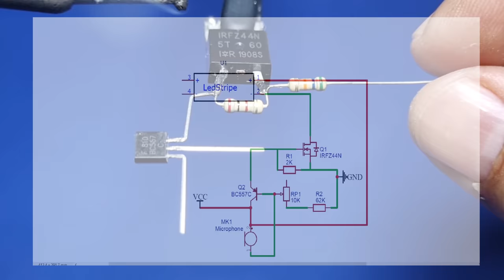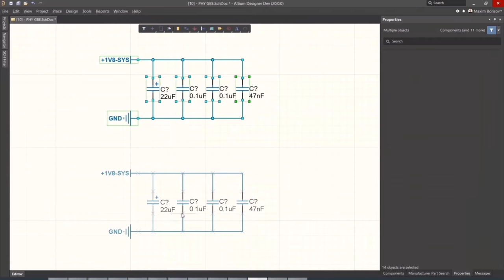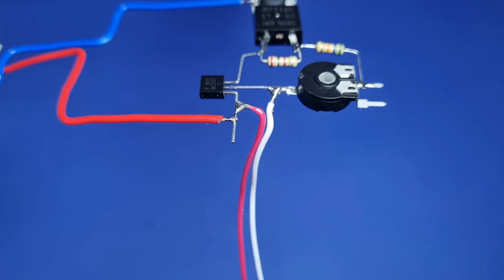How to Make Music Reactive LED Strip / Very Easy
2 K Resistance
62 K Resistance

The soldering station I use
Some products you may like